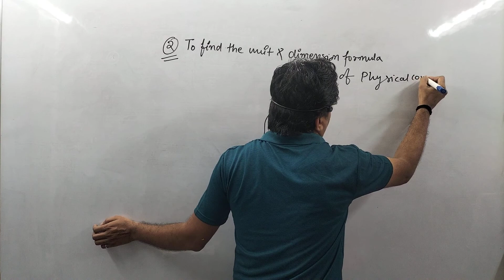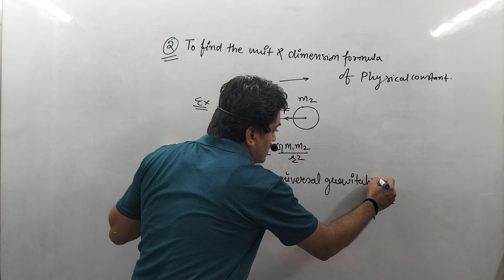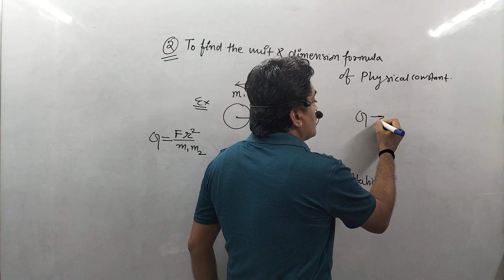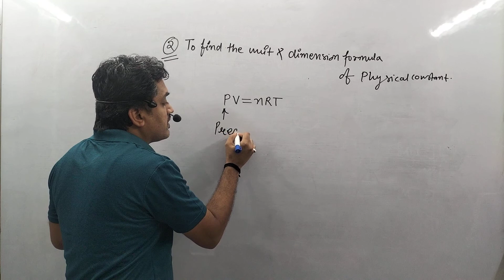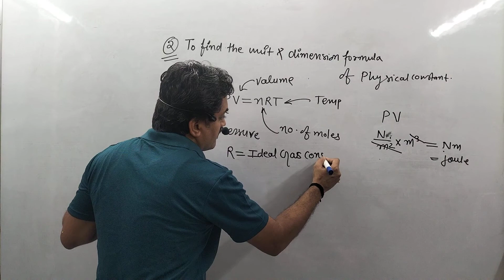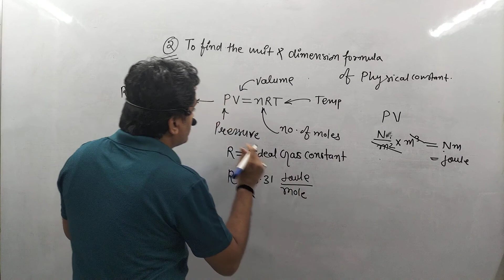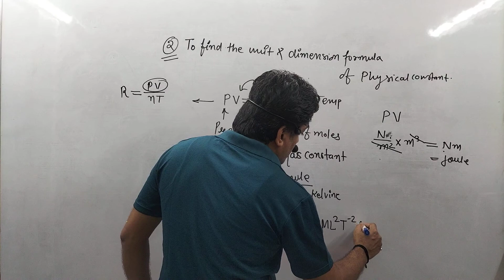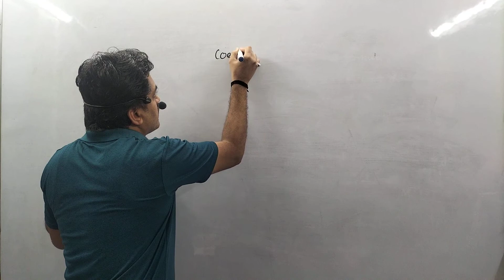L-6 APPLICATION OF DIMENSIONAL ANALYSIS TO FIND THE DIMENSIONS FORMULA AND UNIT OF PHYSICAL CONSTANT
Application of dimension formula.
to find the unit and dimension formula of any physical constant.
dimensional formula and unit of gravitational constant G.
dimensional formula and unit of ideal gas constant R.